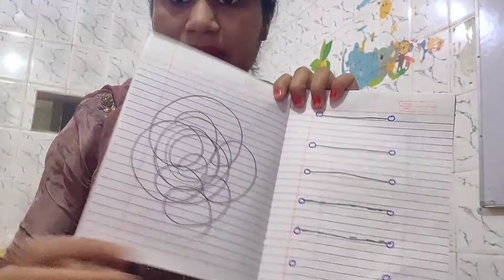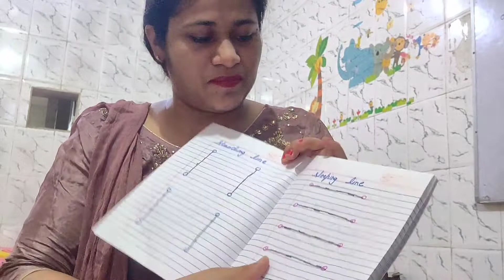छोटे बच्चों की पढ़ाई में रुचि 2 se 3 sal ke bacchon ki padhaai ||nursery class teaching tips